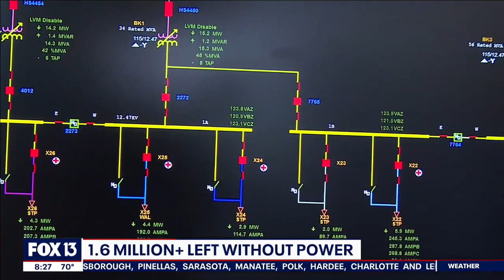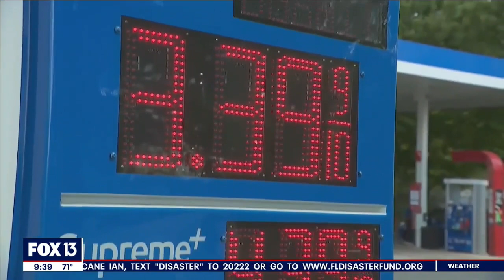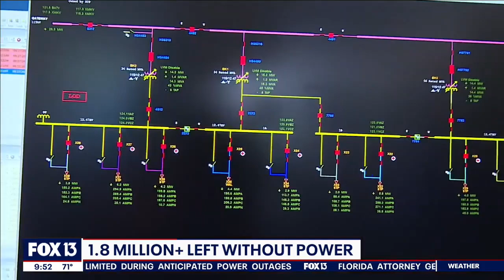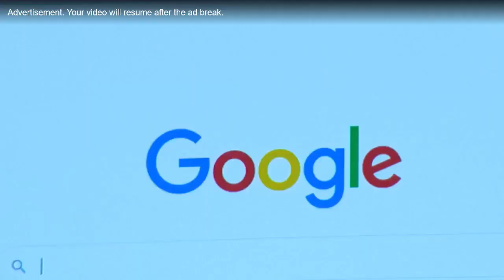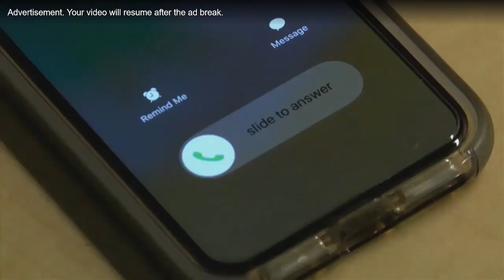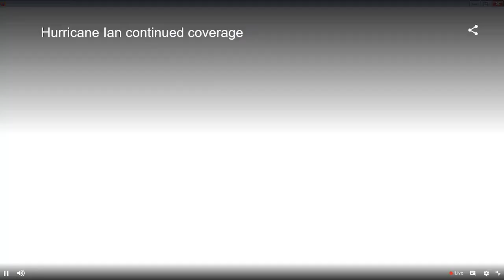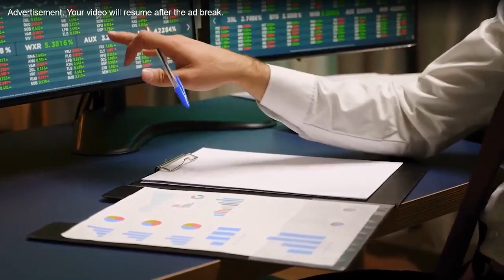WTVT FOX 13 Tampa Bay Hurricane Ian Evening Coverage September 28, 2022